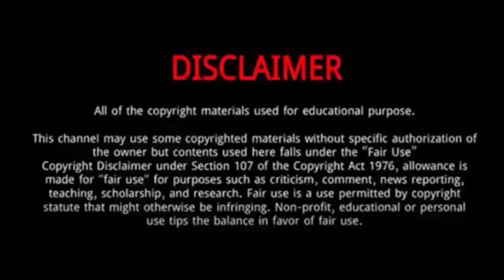Tommy Mecham (Ellie And Jared)|| 5 Things You Didn't Know About Tommy Mecham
Tommy Mecham was born on June 20, 2018 in United States.
He is the Son of YouTube stars Ellie Mecham and Jared Mecham.
He has two brothers, Jackson and Calvin.
He's frequently featured on his parents' YouTube channel, Ellie and Jared.
The couple started out slowly, posting a couple of videos a month, but they later started posting vlogs almost every day.
These blogs are popular with many young women, as they revolved around the Mecham family’s life.